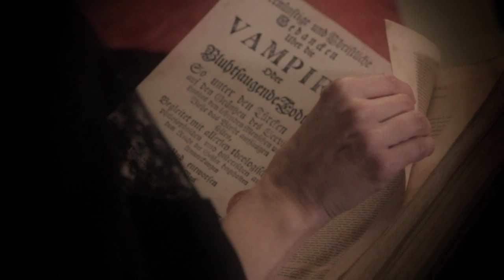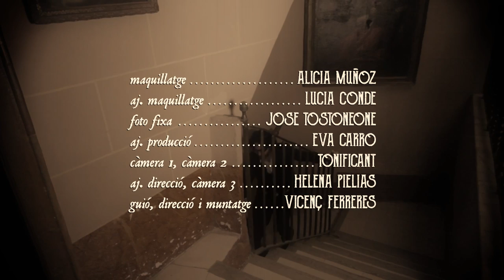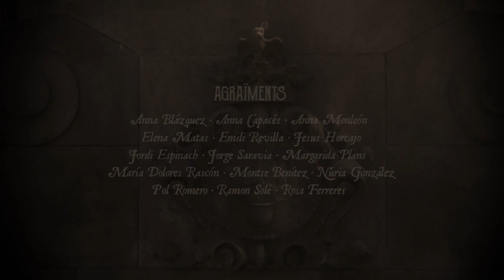The Missing Leech | Painted by Covers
The Missing Leech | Painted by Covers / Sacsejant el sotabosc (El Mamut Traçut, 2015)